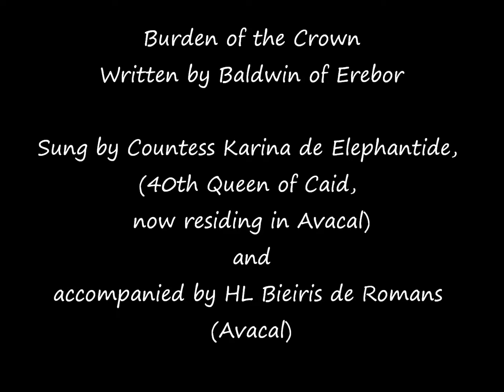Burden of the Crown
Burden of the Crown - Written by Baldwin of Erebor.
Sung by Countess Karina de Elephantide, (40th Queen of Caid, now residing in Avacal) and accompanied by HL Bieiris de Romans (Avacal)